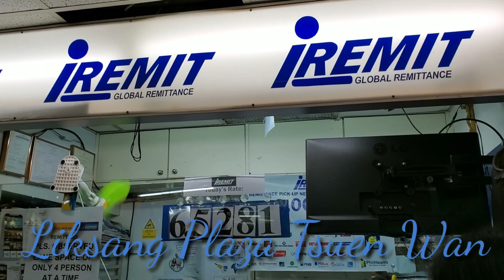How to save money in Hong Kong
Eto po ginagawa ko para maka ipon ng pera. Kasi po dito sa Hong Kong marami ka mabili na halos lahat andito na sa sobrang reasonable prize.